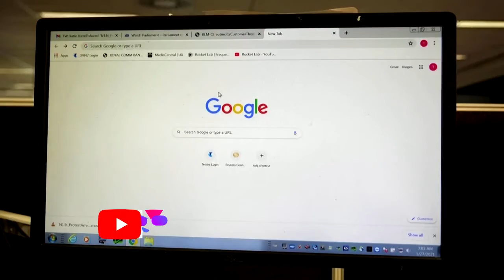Google prestará sus oficinas de Polonia para refugiados ucranianos | Hormiga tv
Varias empresas importantes se han comprometido a apoyar a los refugiados ucranianos desde que comenzó la guerra . Por ejemplo, Airbnb indicó la semana pasada que albergaría a 100.000 refugiados ucranianos , y Uber ofreció viajes gratuitos entre la frontera entre Ucrania y Polonia y dos ciudades polacas.